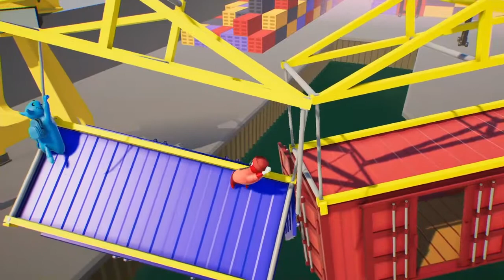Still a noob at Gang Beast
I Still like the game